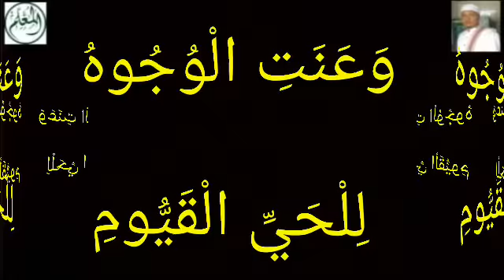Ismul A'dzom Ini Penunduk Jin & Manusia - Penarik Harta Kekayaan - QS. 20:111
عن أبي أمامة رضي الله عنه أن رسول الله صلى الله عليه وسلم قال: اسْمُ اللَّهِ الأَعظَمُ فِي سُوَرٍ مِنَ القُرآنِ ثَلَاثٍ: فِي البَقَرَةِ وَآلِ عِمرَانَ وَطَهَ . رواه ابن ماجه (٣٨٥٦)
١- في سورة البقرة، الآية: ٢٥٥ : {اللّهُ لاَ إِلَـهَ إِلاَّ هُوَ الْحَيُّ الْقَيُّومُ}
٢- في سورة آل عمران، الآية: ٢: {الم، اللّهُ لا إِلَـهَ إِلاَّ هُوَ الْحَيُّ الْقَيُّومُ}
٣- سورة طه، الآية ١١١: {وَعَنَتِ الْوُجُوهُ لِلْحَيِّ الْقَيُّومِ}